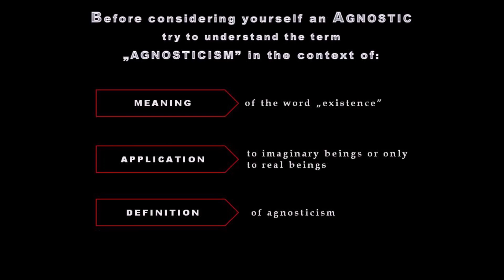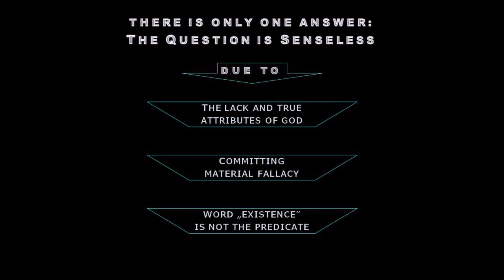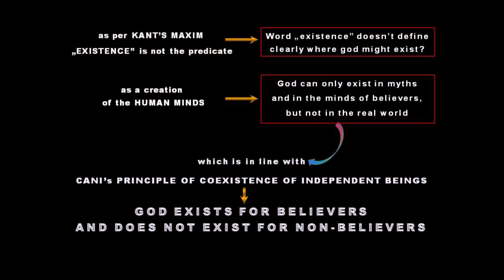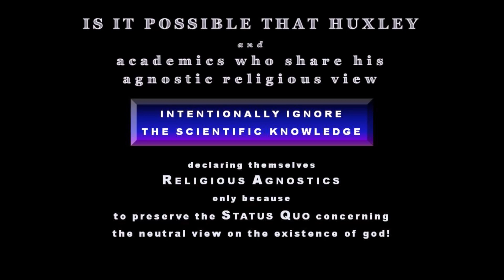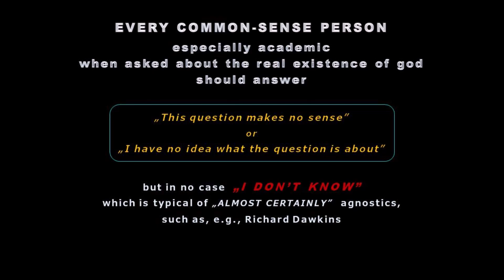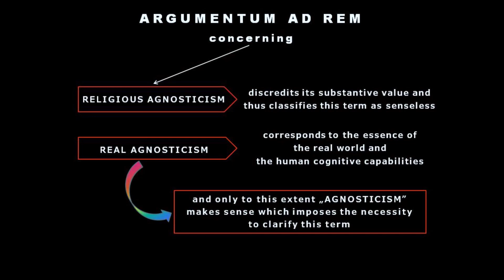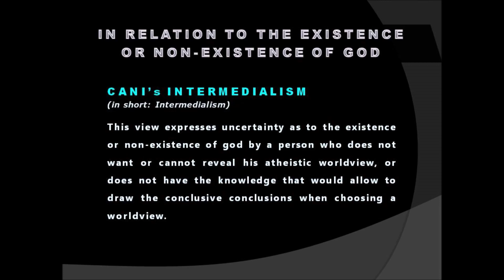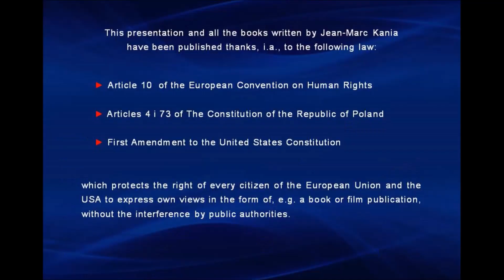THE FICTION OF AGNOSTICISM: CANI vs HUXLEY. TIME FOR NEW DEFINITIONS!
THE FICTION OF AGNOSTICISM: CANI vs HUXLEY
After 151 years, it's time for a change! Agnosticism to the bin!
TIME FOR NEW DEFINITIONS!
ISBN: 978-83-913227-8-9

In this video lecture the author examines the definition of agnosticism coined by Huxley in 1986, i.a., in terms of the meaning of the term "agnosticism" and the validity of its application to real and imaginary beings. Based on argumentum ad rem, the author proved that the term "agnosticism" is only correct for real beings, but not for imaginary ones.

So, before considering yourself (or others) as an agnostic, please take a few minutes of your time to listen to Professor’s Jean-Marc Kania's video lecture* to learn more about the correct use of the term "agnosticism".

YOMOKO PUBLISHER AND EDITOR

ABOUT THE VIDEO LECTURE

This video lecture is the result of the author's critical thinking i.a. in the area of philosophy, science, human behavior, and religion. It is based on his publications e.g. books: “Priotheory in Applications (Prioteoria W Zastosowaniach) and Delusion and Reality (Urojenie a Rzeczywistość).

The considerations are based on facts and science, which makes them concise. In most cases, the provocative illustrations support the essence of the presented views to deepen and expand the author's message.

YOMOKO PUBLISHING entertains a hope that the presented video lecture will be a reason for reflection and will stimulate critical thinking in the perception of reality, including religious views.

YOMOKO